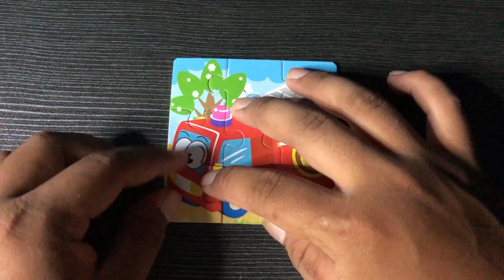A new puzzle game for firefighters: put out the fire with puzzle pieces!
Do you love puzzle games? If so, then you'll love PUZZLE ZONE! In this game, you control a fire truck and you have to put out the fire. You do this by solving puzzles with puzzle pieces.

If you're a fireman or woman, then you need to check out PUZZLE ZONE! This game is perfect for firefighters who love puzzles and trying to solve complex problems. In addition to the puzzles, you'll also have to deal with hot fires and dangerous situations. So if you're looking for a fun, challenging and educational puzzle game, then you need to check out PUZZLE ZONE!

Hello! We collect new puzzles. We have collected only the most interesting puzzles for kids with their favorite characters! A collection of puzzles for children and toddlers with us.

Let's combine this bright and interesting puzzle! We have collected only the most interesting puzzles for kids with their favorite characters!!

Thanks :)